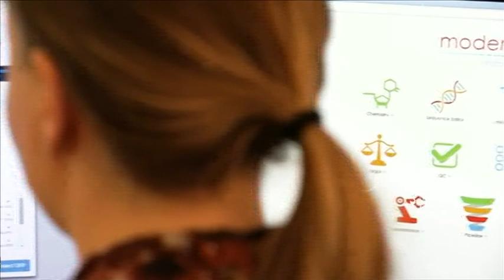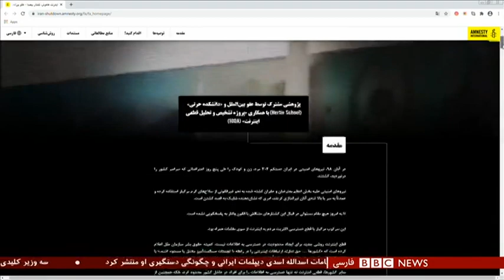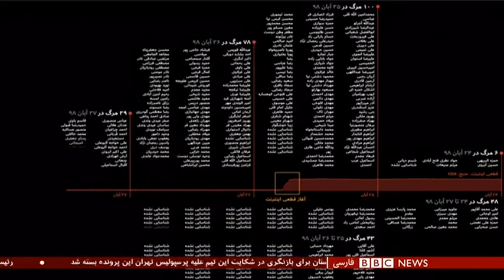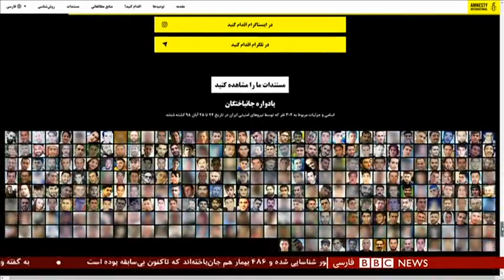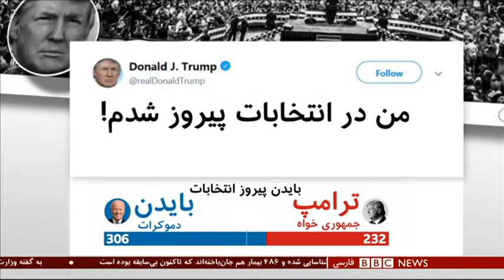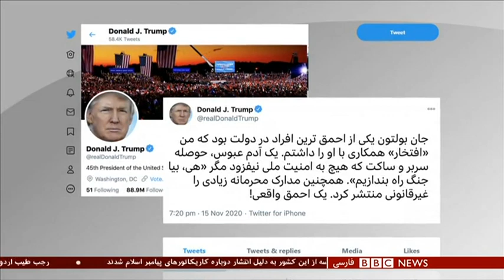حکومت ایران چگونه از قطع اینترنت استفاده کرد؟ شصت دقیقه ۲۶ آبان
رها بحرینی ؛ سازمان عفو بین‌الملل
ریحانه طباطبایی؛ روزنامه‌نگار